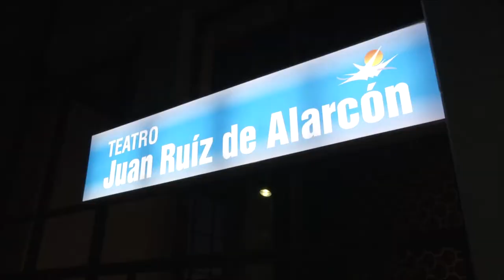GradoCeroPressFIRMA DECRETO PATRONOMIO CULTURAL OFA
Firma el gobernador que la OFA es oficialmente Patrimonio Cultural Intangible de los Guerrerenses

* Recibe Héctor Astudillo la batuta de plata como símbolo del compromiso de seguir fomentando la cultura musical en la entidad

* Durante el séptimo recital la Orquesta Filarmónica de Acapulco interpretó la Obertura Carnaval y la Sinfonía Nuevo Mundo

ACAPULCO.- En una noche de gala por el 20 Aniversario de la Orquesta Filarmónica de Acapulco, en la que se hizo el anuncio oficial y la firma de que la OFA pasa a ser Patrimonio Cultural Intangibles de los Guerrerense y con ello la única orquesta que tiene este reconocimiento en el país, el maestro Eduardo Álvarez Ortega, agradeció al gobernador Héctor Astudillo la confianza otorgada a la orquesta a dos décadas de su fundación.

En este concierto que se realizó en el Teatro Juan Ruiz de Alarcón del Centro Internacional Acapulco, el mandatario estatal entregó un reconocimiento al maestro Eduardo Álvarez por su tenacidad y su compromiso con la música, además de la organización que tú has impulsado para seguir adelante.

Por ello, reiteró el Ejecutivo estatal "este guerrerense que también los admira, lo reconoce y está comprometido con ustedes, reconoce el trabajo que ha hecho Eduardo al frente de la Orquesta Filarmónica de Acapulco".

El gobernador, acompañado de su esposa Mercedes Calvo firmó la declaratoria de patrimonio cultural y como testigos de honor los secretarios de Cultura, Mauricio Leyva y de Turismo, Ernesto Rodríguez Escalona, quienes reconocieron la tarea de fomentar, promover y difundir la música sinfónica en todas sus manifestaciones desde 1998 bajo la dirección del maestro Eduardo Álvarez Ortega.

A su vez, el maestro Eduardo Álvarez entregó al mandatario Héctor Astudillo la batuta plata conmemorativa al XX Aniversario de OFA, como símbolo de compromiso en seguir fomentando la cultura musical y el desarrollo cultural de esta entidad. La batuta fue hecha por las manos de los plateros de Taxco de Alarcón.

La ceremonia se llevó a cabo en el marco del Séptimo Concierto de Gala XX Aniversario en donde la OFA interpretó, la Obertura Carnaval y la Sinfonía Nuevo Mundo del Compositor Checo Antolin Dvorak y acompañó en el concierto para violín y orquesta, al solista invitado Adrián Justus, violinista mexicano reconocido a nivel internacional.

En este evento cultural se dieron cita grandes personalidades de la comunidad cultural de Guerrero, así como funcionarios del gobierno de la entidad, y cientos de guerrerenses seguidores de la OFA.